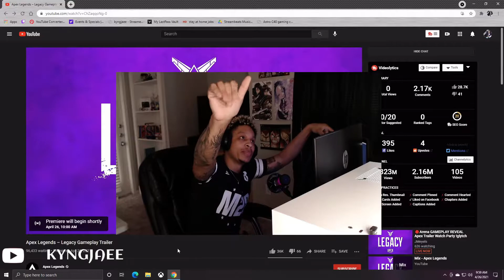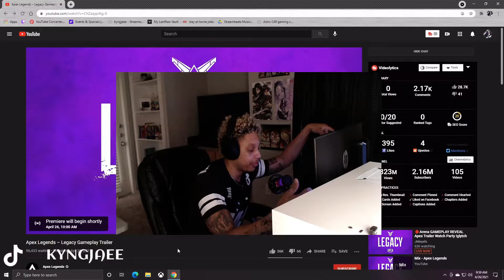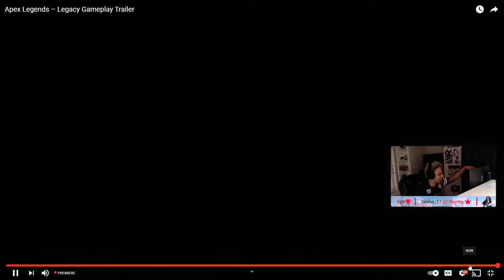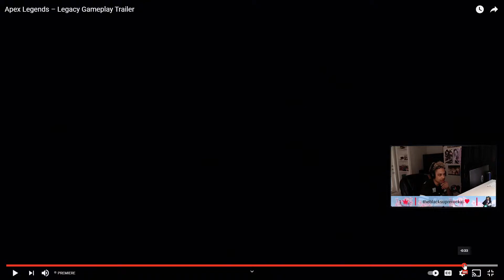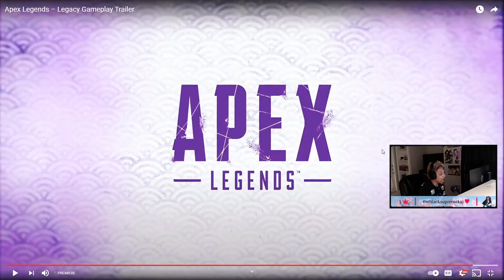Legacy Gameplay Trailer Live Reaction/Breakdown